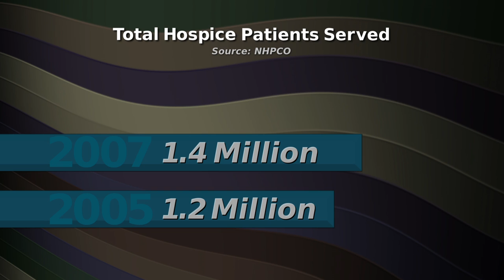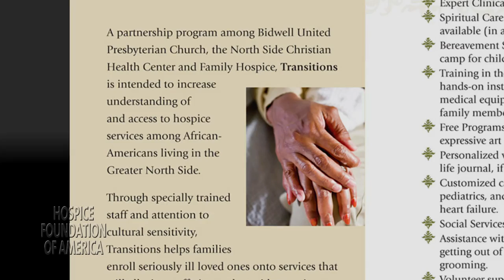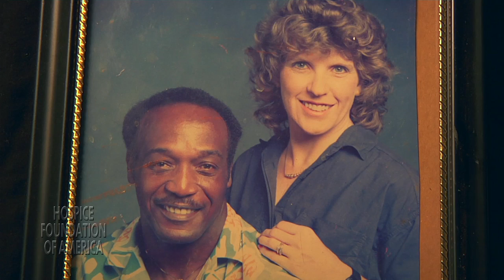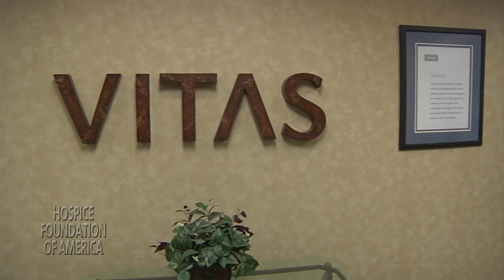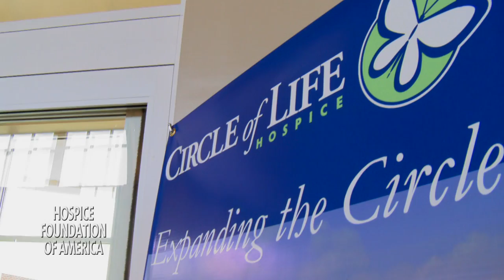Reaching Out to Underserved Populations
Although the number of people seeking hospice care has increased in each of the last few years, there are still too many people who would benefit from but don't receive those services. In "Reaching Out to Underserved Populations" we'll show you how a hospice in Pittsburgh is working to improve access to care by African Americans, a hospice in San Antonio that has a program tailored to the needs of veterans, and a hospice in northwest Arkansas struggling to keep up with the demands of a fast-growing community